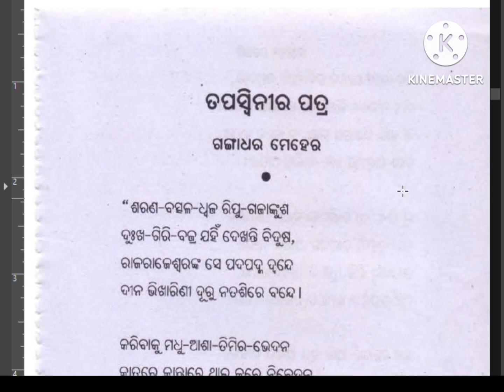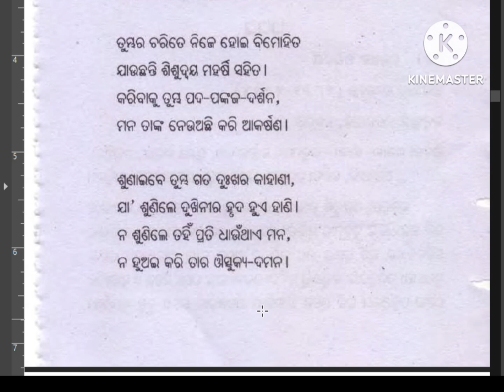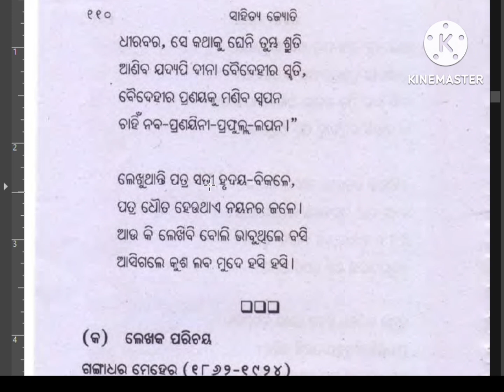ତପସ୍ଵିନୀର ପତ୍ର ଭାଗ- ୨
Class -xii, Odia
ତପସ୍ଵିନୀର ପତ୍ର
ଭାଗ- ୨